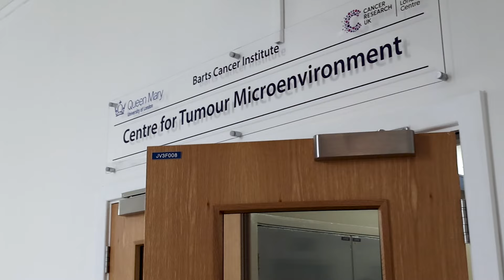Engineering a Tumour on a Chip - How Cutting-Edge Cancer Research is Helping to Improve Treatments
Meet Dr Joash Joy, a postdoctoral researcher in Professor Fran Balkwill’s lab at the Barts Cancer Institute, Queen Mary University of London. Dr Joy is working on engineering artificial tumours to explore how cancer therapies can be made more effective. He uses a pioneering approach known as ‘tumour on a chip’ that replicates the complex and dynamic nature of tumours in living organisms – something simpler models often fail to achieve.

In the lab’s latest research, Dr Joy uses a tumour-on-a-chip model of ovarian cancer to investigate how it interacts with CAR-T cell therapy – an innovative type of therapy that trains our own immune system to recognise and fight cancer cells. While this therapy has been highly successful in treating blood cancers such as leukaemia, it has not been as effective against solid tumours such as ovarian cancer.

One reason may be that these cancer cells form part of an incredibly intricate neighbourhood that also includes immune cells, blood vessels, and even healthy cells, in addition to a cocktail of different chemical signals, altogether known as the tumour microenvironment. These factors may combine to suppress immune responses against the cancer cells, blocking the effects of CAR-T cells.

By accurately modelling how cancer cells and CAR-T cells interact within a realistic microenvironment, Dr Joy and Professor Balkwill’s lab aim to uncover insights that could lead to improved treatments for patients with solid tumours.

In this video, we meet Dr Joy, take a look inside the intricate tumour models he has developed, and learn how this research could help make immunotherapies more effective for a broader range of patients.

Credits
🙏 This work was made possible thanks to funding from the Biotechnology and Biological Sciences Research Council, Ovarian Cancer Research Alliance and Cancer Research UK.
📰 Original paper (and tumour films): Joy et al. Cancer Research (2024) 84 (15): 2432–2449.